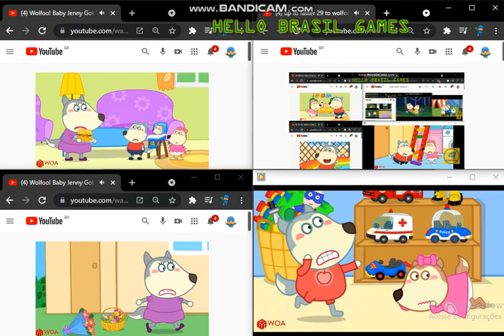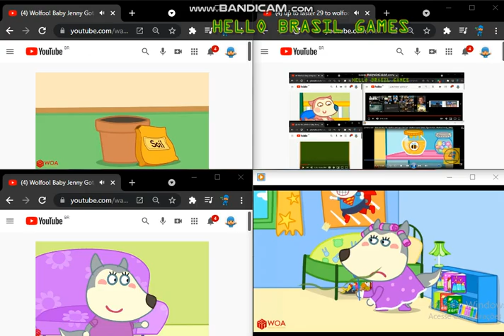up to faster 32 to wolfoo